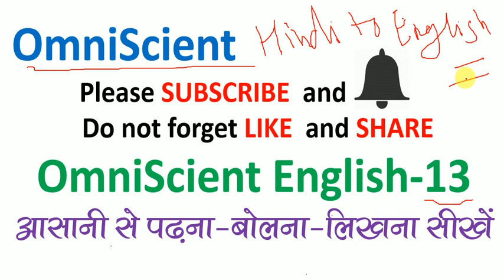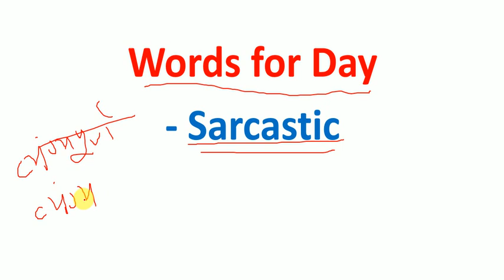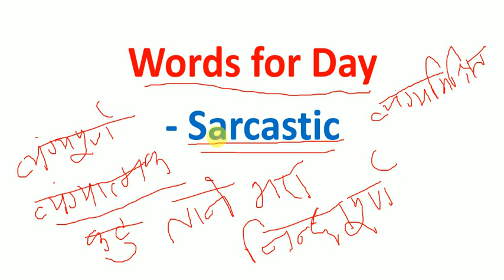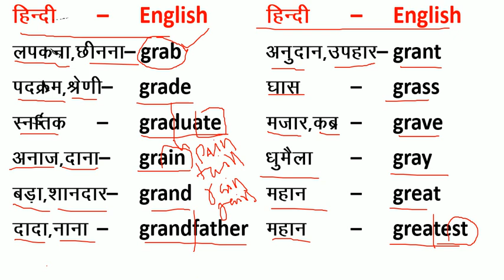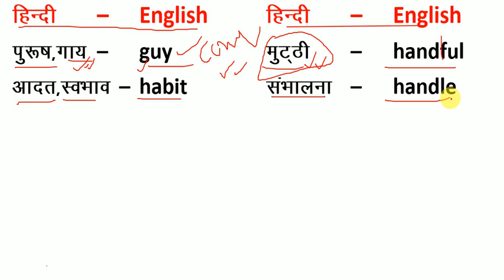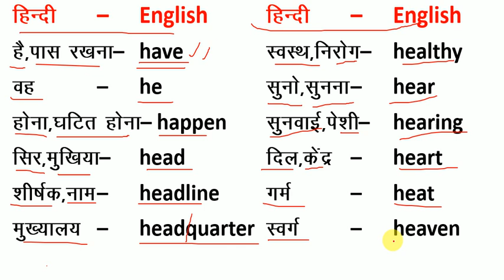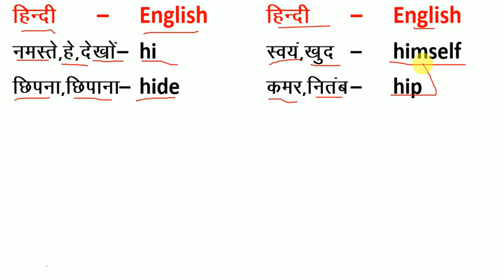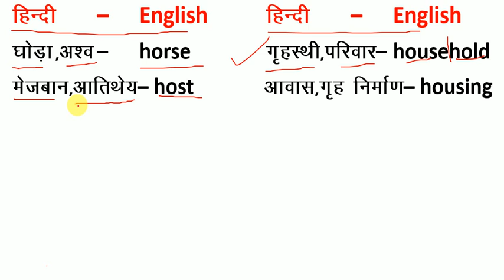Daily Uses Basic Words / English Words / How to Learn- Word Meaning / Word Power / अँग्रेजी के शब्द